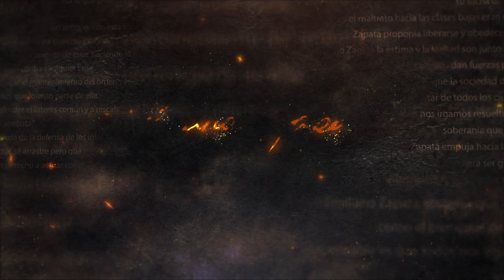FRASE ZAPATA 7